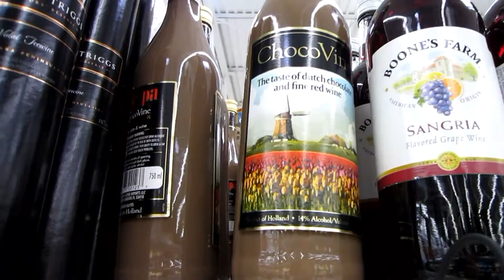Josh's Vlog: Comfy Chair (4/3/2012 - 4/4/2012 DAY 186-187)